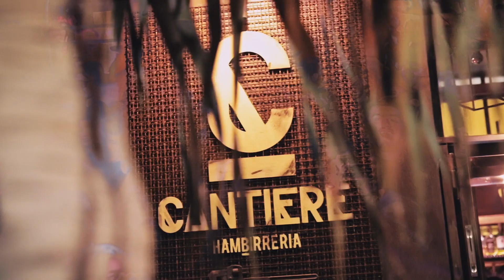Mike Violinist Rocking @ Cantiere, Lecce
Mike Violinist, Eye of the Tiger
Rocking @ Cantiere, Lecce